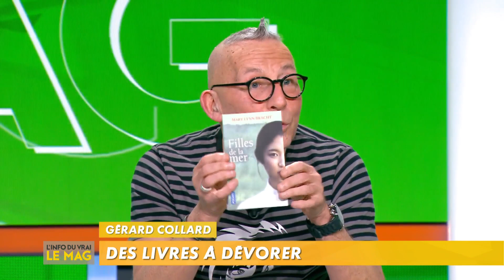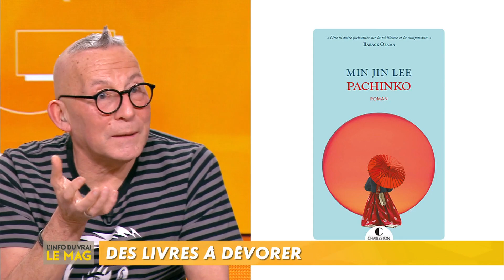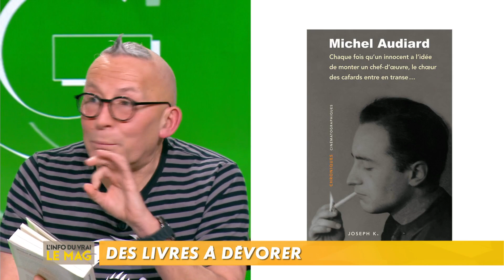Gérard Collard : conseils de lectures